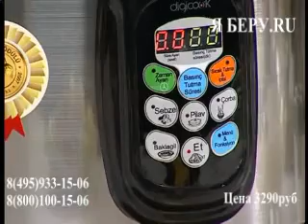Мультиварка Sinbo SCO-5005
ТЕХНИЧЕСКИЕ ХАРАКТЕРИСТИКИ

Автоматическое приготовление пищи и функция «Держать в тепле»
Приготовление различных блюд (овощи, плов, суп, рыба, мясо)
Настройка времени приготовления
Цифровая панель управления
7л — 1100W

* Фирма-производитель оставляет за собой право на внесение изменений в конструкцию, дизайн и комплектацию приборов без предварительного уведомления. Во избежание недоразумений при покупке приборов уточняйте информацию у продавцов. Вся информация на сайте носит справочный характер и не является публичной офертой.